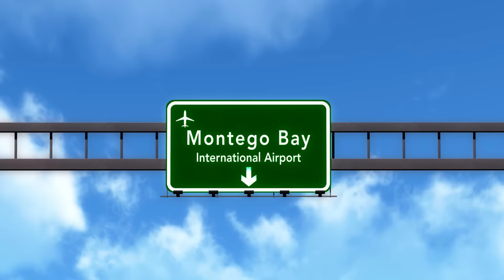A TRIP TO JAMAICA TEASER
After the huge success of his Maiden Movie '30 Days in Atlanta' AY the Comedian is back with another monster Flick titled ' A Trip To Jamaica'  Featuring Celebrated Hollywood Veteran Eric Roberts, Paul Campbell of ‘The 3rd World Cop’ fame in Jamaica, Nollywood A- List actress Nse Ikpe-Etim, Ghanaian Lover Boy Chris Attoh,  Dan Davies from Hollywood and Rebecca Silvera